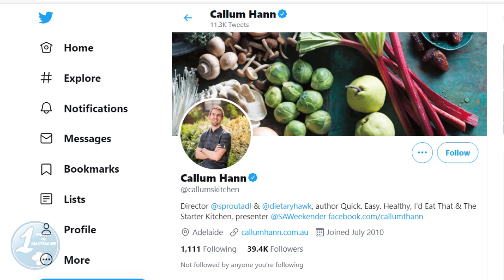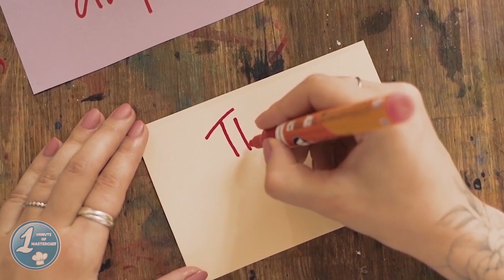Callum was just 19 yr. old back in MasterChef Aus S2 | Where is Callum now? | MasterChef Australia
Callum Hann was top 2 in MasterChef Australia Season 2, when he was loved by the judges, their eyes were caught by his talent. While in MasterChef Australia Season 12 “Back to win”, he was top 4, leaving Emilia, Laura, and Reynold on the show to continue competing with each other. Here, you will see about biography, family, and career. Check this out.

Uploading more interesting informational and educational videos everyday.